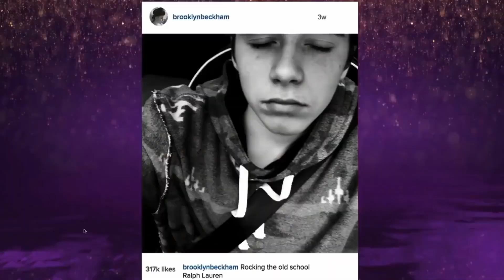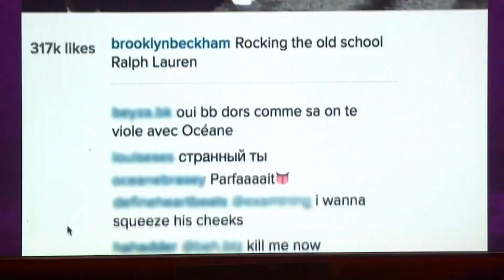Funny Celebrities at Shows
In today's Film Sprinter video we are going to be looking at funny celebrities at shows!